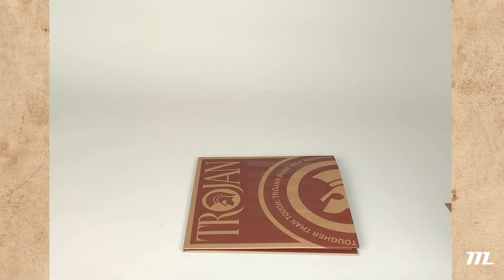Trojan Compilations - Rude Boy Sounds & Rock Steady - Unpacking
Reggae fans... this is the moment you've been waiting for! This week we're finally releasing the first two installments in our brand new Trojan series.Tougher Than Tough - Trojan Rude Boy Sounds and Right On Time - Trojan Rock Steady are two exclusive releases from Music On Vinyl's Trojan compilation series, which celebrates the best works from the legendary reggae label Trojan Records. The track listings were compiled by Laurence Cane-Honeysett, who also wrote the linernotes.The packages include an exclusive Trojan / MOV Coaster. The albums are released as limited editions of 1000 individually numbered copies. Tougher Than Tough - Trojan Rude Boy Sounds is available on translucent red coloured vinyl. Right On Time - Trojan Rock Steady is available on translucent green coloured vinyl.